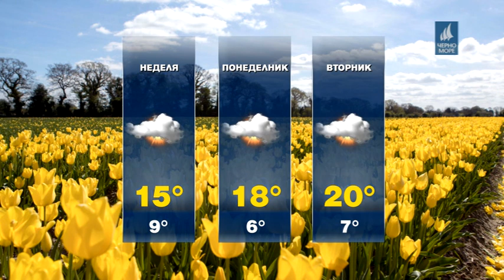ТВ Черно море - 10.04.2020 г.